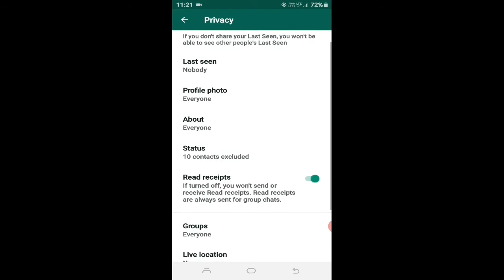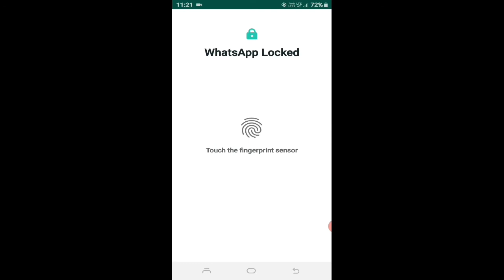व्हाट्सएप लॉक | WhatsApp lock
How to WhatsApp fingerprint lock| व्हाट्सएप पर लॉक कैसे लगाएं|Fingerprint lock| WhatsApp lock

About this video÷👇
doston is video mein maine apko btaya hai ki ap bina kisi applications ka dwara apne WhatsApp par lock kese lga saktay hain .ager apko ye video pasand aaya ho to chenal ko subscribe jrur karna.

Thankyou you so much

your question 👇👇👇👇

WhatsApp par lock kese lgatay hai

 bina kisi app k dwara WhatsApp lock kese kare

fingerprint lock kese lgaye WhatsApp par

WhatsApp lock

WhatsApp lock kese kare